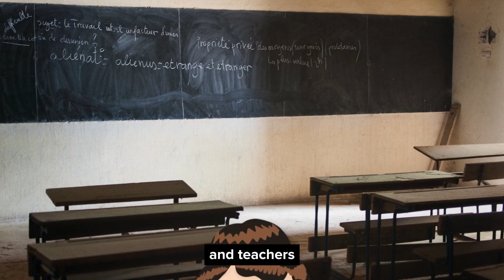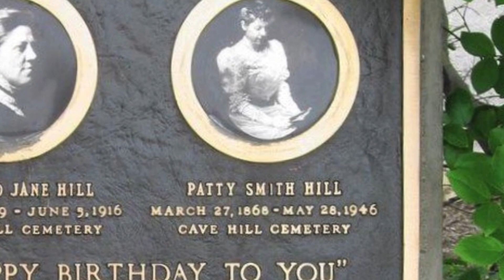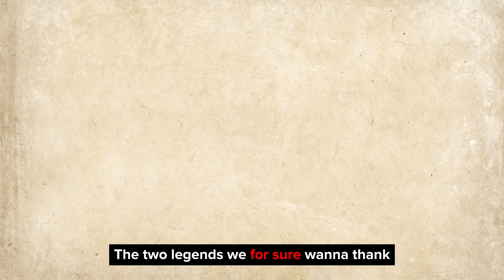Who Made The Happy Birthday Song?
In this video, you'll find out how the "Happy Birthday' song was created.